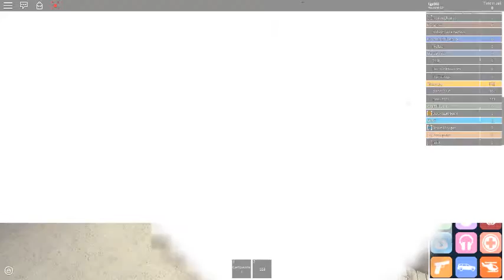Video for USCP